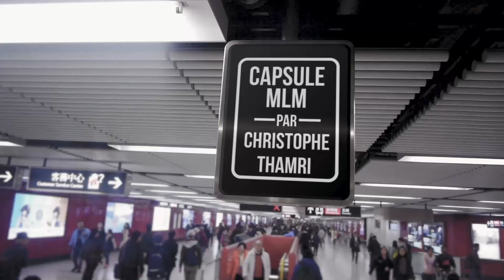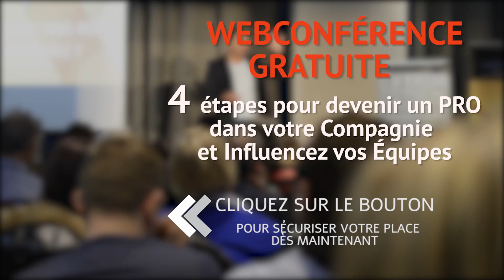MLM: Comment atteindre de nouveaux rangs et être reconnu.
Découvrez les 4 étapes pour devenir un(e) PRO (le) dans ta compagnie de marketing de réseau ou de vente directe et atteindre de nouveaux rangs

▬▬▬▬▬▬▬▬▬▬ Formations Gratuites ▬▬▬▬▬▬▬▬▬▬

✔️ Avez-vous réservé votre Session Diagnostic 100% Gratuite ?
Débloquez vos limites et vos freins pour doubler vos revenus en 2021 en réservant un rendez-vous stratégique avec un de nos Conseillers-Experts MLM 100% gratuit

✔️ Coffret 33 erreurs  qui causent la perte de plus de 92% des distributeurs.

✔️ Webconférence gratuite : 4 étapes pour devenir un PRO du MLM  et en vivre à 100%

▬▬▬▬▬▬▬▬▬▬ Formations Premiums ▬▬▬▬▬▬▬▬▬▬

 ✔️ Facebook MLM Pro :
30 jours chrono pour devenir un PRO sur Facebook étape par étape et attirer des milliers de clients fidèles et des distributeurs enthousiastes

✔️ F*** Le rejet :
Découvrez dans cette formation la façon ultime de dire "F*** Le Rejet" en accédant aux secrets pour devenir solide comme un ROC, dur comme le béton et imperméable comme le téflon et faire que les NON d’aujourd’hui deviennent des OUI demain

▬▬▬▬▬▬▬ Contacter la Team Excellence ▬▬▬▬▬▬▬▬